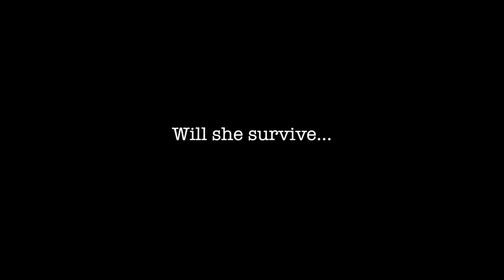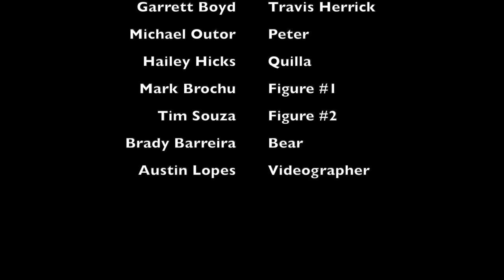The Girl Who Loved Tom Gordon (Trailer)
A horror movie trailer based on the book “The Girl Who Loved Tom Gordon” by Stephen King